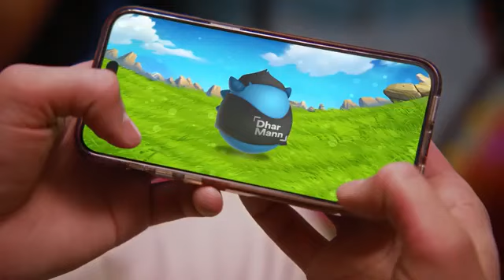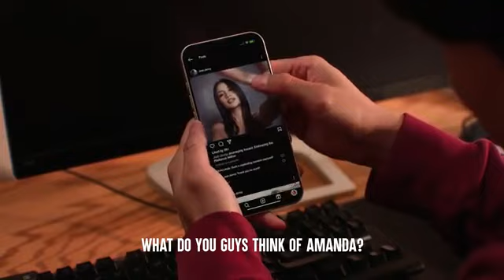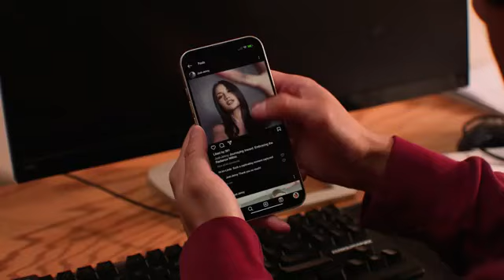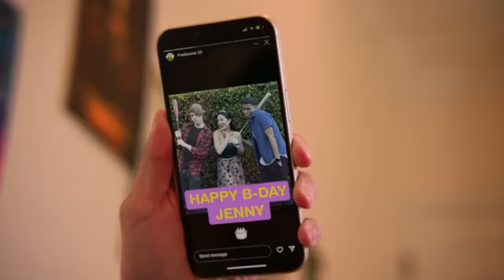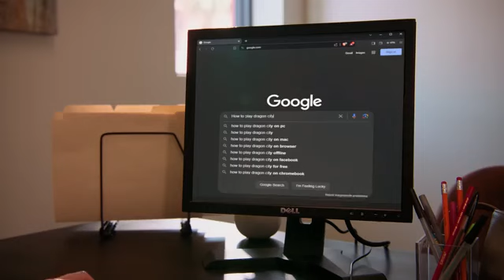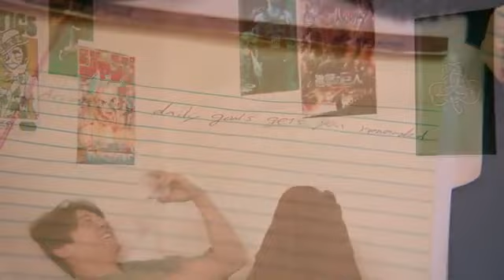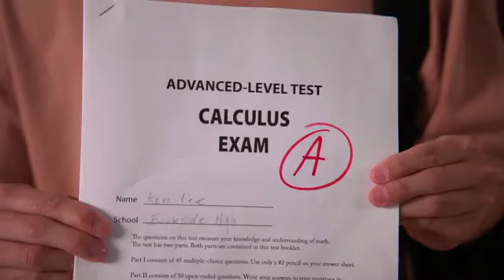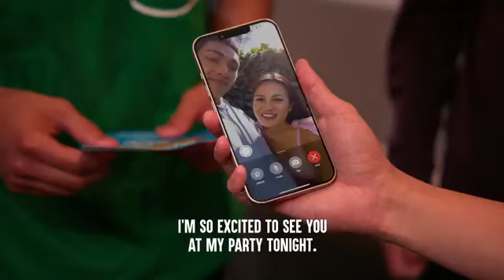Teenager Puts VIDEO GAMES Over SCHOOL, What Happens Next Is Shocking | Dhar Mann Studios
Teenager Puts VIDEO GAMES Over SCHOOL, What Happens Next Is Shocking | Dhar Mann
Teenager Puts VIDEO GAMES Over SCHOOL, What Happens Next Is Shocking | Dhar
Teenager Puts VIDEO GAMES Over SCHOOL, What Happens Next Is Shocking |
 Puts VIDEO GAMES Over SCHOOL, What Happens Next Is Shocking | Dhar Mann Studios
VIDEO GAMES Over SCHOOL, What Happens Next Is Shocking | Dhar Mann Studios
GAMES Over SCHOOL, What Happens Next Is Shocking | Dhar Mann Studios
Over SCHOOL, What Happens Next Is Shocking | Dhar Mann Studios
SCHOOL, What Happens Next Is Shocking | Dhar Mann Studios
 What Happens Next Is Shocking | Dhar Mann Studios
Happens Next Is Shocking | Dhar Mann Studios
Next Is Shocking | Dhar Mann Studios
Is Shocking | Dhar Mann Studios
Dhar Mann Studios

21KLikes

754,578Views

16 Mar2024

Download Dragon City for free to play with the NEW Scarlet Dhar Mann Dragon and get a free starter pack Ad ✅ Don't forget to SUBSCRIBE to my channel by clicking here ➞ ➞   ￼ / @dharmann   ▶️ Watch my favorite videos:   ￼ • Dhar Mann Top Videos   REMEMBER - We're not just telling stories, we're changing lives! So please help my videos change more lives by SHARING! ⚑ SHOP EXCLUSIVE MERCH! 📲 FREE APP! Get daily inspirational texts and see all your favorite videos on the Dhar Mann App ► INTERNATIONAL CHANNELS: ➜ Spanish:   ￼ / @dharmannspanish   ➜ Portuguese:   ￼ / @dharmannportuguese   ➜ Arabic:   ￼ / @dharmannarabic   ➜ Hindi:   ￼ / @dharmannhindi   ➜ French ➜ German:   ￼ / @dharmanngerman   ➜ Bahasa Indonesia:   ￼ / @dharmannbahasaindonesia   ➜ Türkçe:   ￼ / @dharmannturkish   ★ OTHER CHANNELS ★ 🔴 Bonus Videos ➜   ￼ / @dharmannstudios   🟡 Top Videos Channel ➜   ￼ / @dharmannstudiostopvideos   🟠 Roblox Channel ➜   ￼ / @dharmannblox   🟢 My Shocking Story ➜   ￼ / @dharmannshockingstory   🔵 True Crime & Mysteries ➜   ￼ / @dharmanntruecrimeandm...   Dhar and Laura Vlog ➜ ⚑ CONNECT WITH ME ⚑ Instagram ➜  ￼ / dhar.mann   Facebook ➜  ￼ / dharmannofficial   Snapchat ➜  ￼ / dhar-mann   Twitter ➜  ￼ / dharmann   Pinterest ➜  ￼ / dharmannofficial   TikTok ➜ Newsletter Sign-Up ➜ ★ RECOMMENDED VIDEO FOR YOU ★ - Gamer Gets Cyberbullied At School:   ￼ • Gamer Gets Cyberbullie...   ★ RECOMMENDED PLAYLIST FOR YOU ★ - My Best Videos:   ￼ • Dhar Mann Top Videos   ⚑ LEAVE A REVIEW ON IMDB ⚑ Share Your Review ➜ 💥 NEW VIDEOS MONDAY - FRIDAY at 5pm (PST) 💥 CHAPTERS: 00:00 Dragon City Ad 01:19 Teenager Puts VIDEO GAMES Over SCHOOL 23:50 RECCOMENDED VIDEO TO WATCH CREDITS: Idea: Dhar Mann Writer: Dhar Mann Director / Cinematographer: Carlos Orellana Senior Managers: Ruben Ortiz, Tony Corsini, Christopher M. Brown Assistant Director: Justin Doyle Editor: Leonita Zhdrella Assistant Editor: Javier Martinez Composer: Nicholas Jones Colorist: Mario Pantin Sound Editor: Lucca Mendes VFX Editor: Fabian Perez Trailer Editor: Brian Burkhardt Office PA: Presley Burgess Casting Associate: Kevin Svec Pre Production Managers: Hope Mueller, Luz Ortiz Post Production Manager: Brian Nelson, Allan Dave Castro Bookings Manager: Kevin Acciani Bookings Associates: Nix Villarubin, Sherri Salazar, Khai Almendrala, Lea Leysis Gaffer: Vaibhav Arora, Logan Regnier Key Production Assistant: Colter Angel Makeup/Hair: Brittany Fontaine, Bunny Armendariz Wardrobe: Nadia Tulin Sound Mixer / Boom Operator: Travis Hatcher Production Designer: Marco Chiong Set Dresser: Cory Maracle, Emmett Lee Merritt Props and Inventory Manager: Manuel Alcaraz Props Associate: Armand Bashar Art PA: Jillian Fudali Inventory Associate: Joshua Bogert Actors Ken - Jackie Tran Mom - Grace Asakura Dad - Dale Edward Chung Fred - Alexis Enrique Silvestre Joe - Ryan Wayne Teacher - Rita Sehmi Co-Worker - Paula Rebelo Angelo - Qi Gu Jenny Delgado - Shekinah Austria Student 1 - Mariana Leal Student 2 - Jin Choi Student 3 - Daria Kokora Student 4 - Anthony Topsfield YouTuber - Tanya Hahka